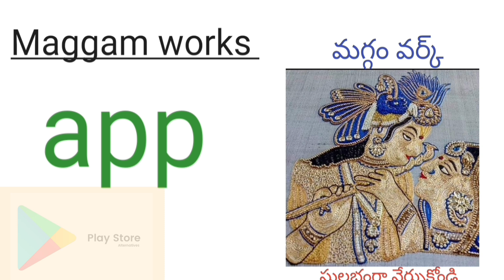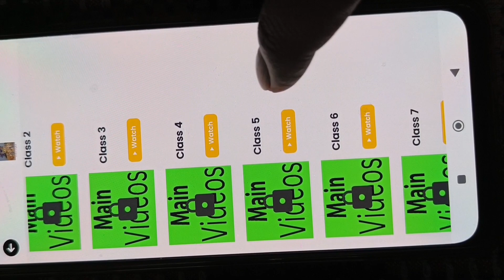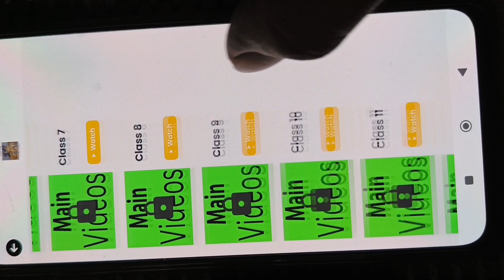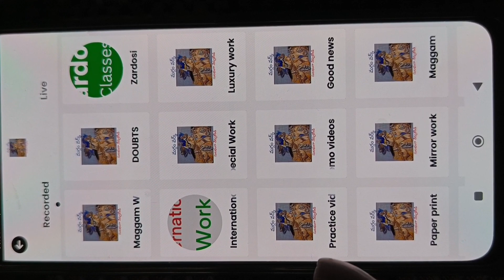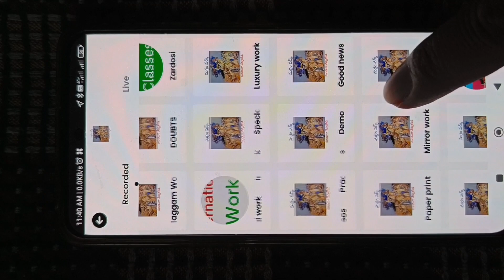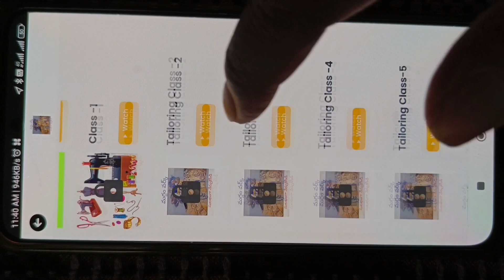maggam work లో ring knot flower!maggamwork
మగ్గం వర్క్ మరియు టైలరింగ్ కోర్స్ 1.maggam work App గురించి ఇన్ఫర్మేషన్ కావాలన్నా ఈ నెంబర్ కి కాల్ చేయండి:-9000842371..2. ముంబై హై క్వాలిటీ సూదులు కావాలంటే WhatsApp SMS ఈ నెంబర్ కి చేయండి:-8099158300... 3.మగ్గం ఫ్రేమ్ గురించి తెలుసుకోండి వీడియో చూసి WhatsApp groups లో చేరాలనుకుంటే క్లిక్ చేయండి:-1. 2. గమనిక:-ఎటువంటి సమాచారం మరియు డౌట్స్ ఉన్న ఈ నెంబర్ కి కాల్ చేయండి:-24 ఈ నెంబర్లు ఆన్ లో ఉంటాయి:-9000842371,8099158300.